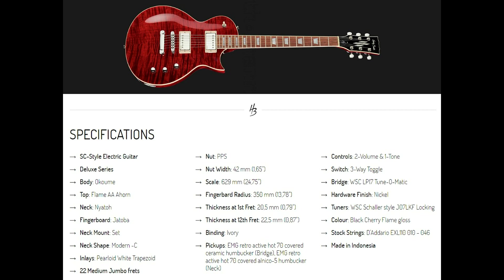Harley Benton SC Custom Plus Demo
Now comes the time to demo the Harley Benton SC Custom plus with its EMG Hot 70 !

And if you order anything from Thomann, please use my partner
(You can change the language on top right of the screen, just click the little german flag on top right and chose your own country's)
Here's a list of gear I recommend you on Thomann's

You wanna help me achieve this goal ?
Easy !
You can leave thumbs up on my videos,

Signal chain :
► Harley Benton SC Custom Plus
► Mooer Hustle drive (Hi Gain Rhythm only)
► Harley Benton Vintage Overdrive (Leads Only)
► Diezel VH4-2 Pedal (Hi Gain Rhythm only)
► Harley Benton GPA-100 Power amp (with Diezel VH4-2)
► Bugera G5 Infinium (Cleans and Leads)
► Two Notes Audio Torpedo Captor
► Focusrite Scarlett 2i2
► Torpedo Wall Of Sound Cab Simulator (IR)